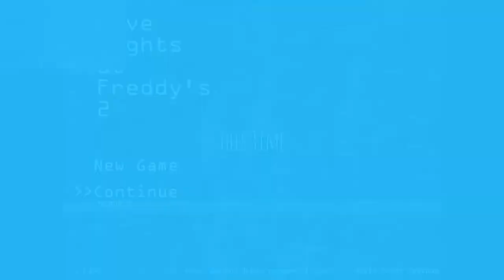Five Nights at Freddy's 2 - PART 2 - Wind That Music Box - Asobi Assemble!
Do a little dance with us before we all die, won't you?
Please?